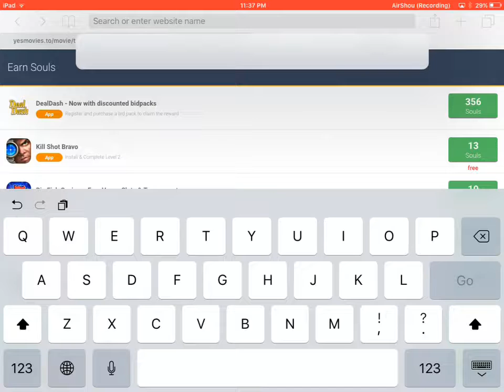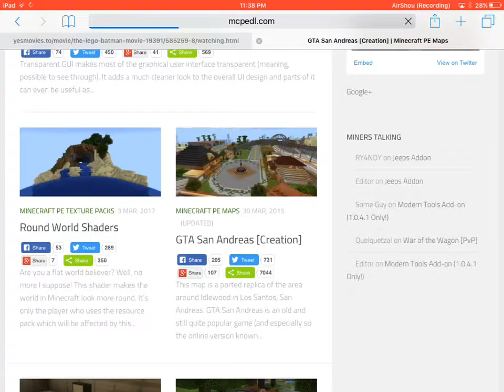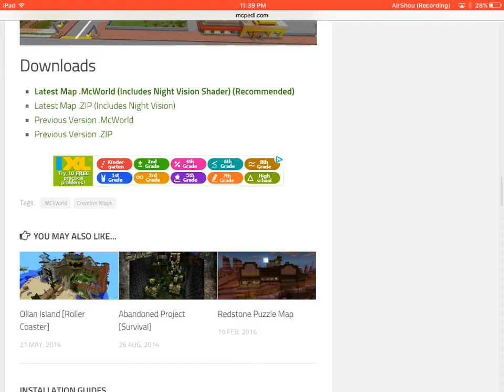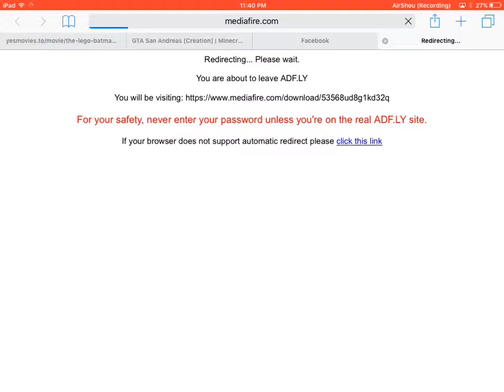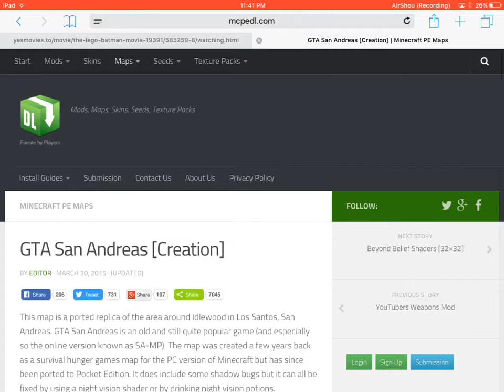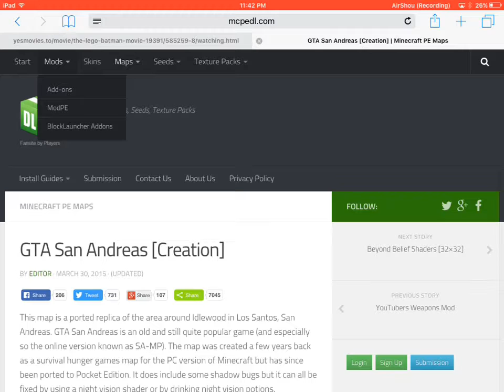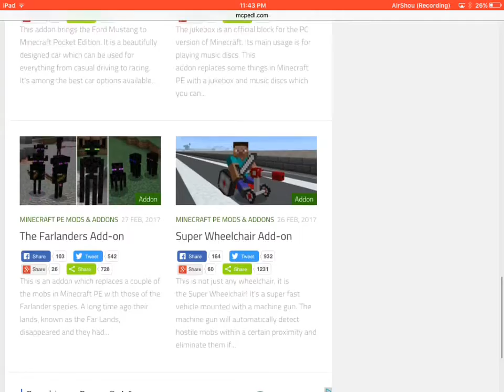Minecraft tips & tricks | #1 | How to download mcpe maps